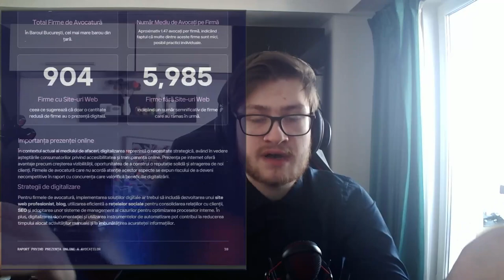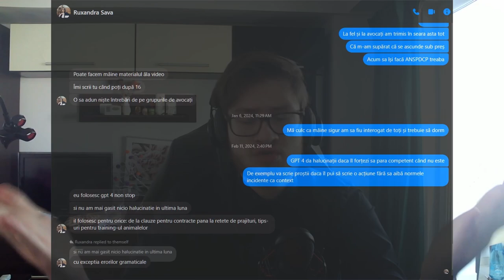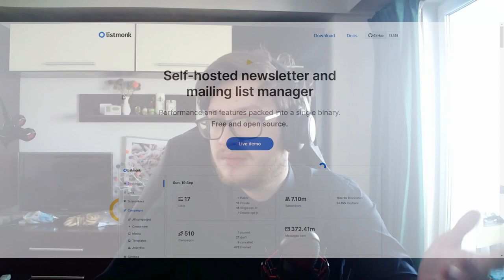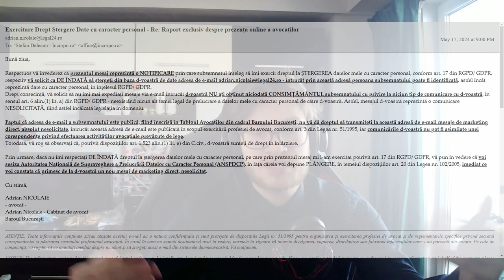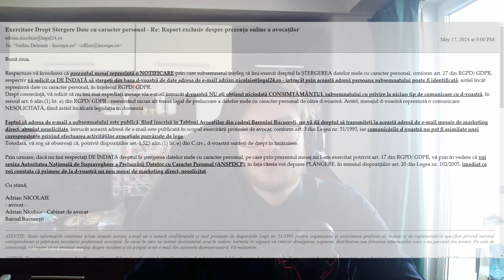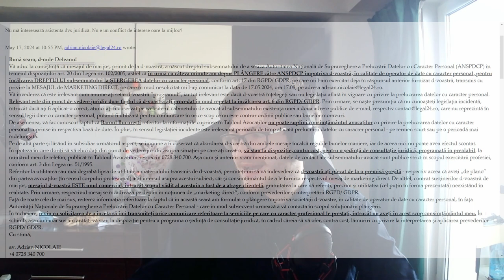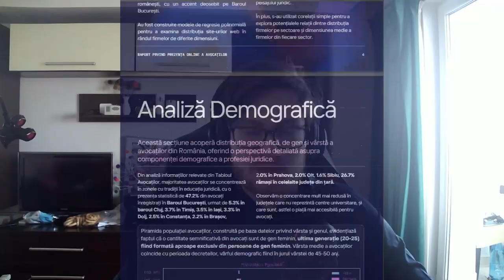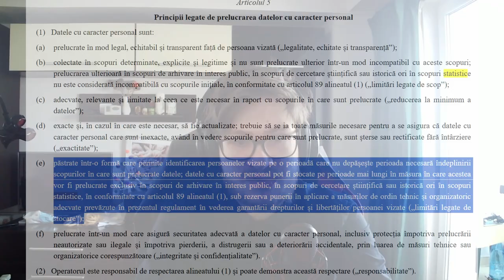Santajul Avocatial - Si ce bine e sa fii avocat